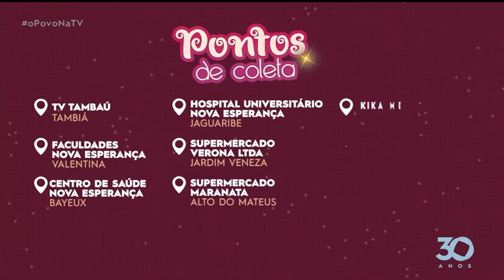Igreja Adventista é parceira do Natal da Gente e doações podem ser feitas até dezembro -O Povo na TV